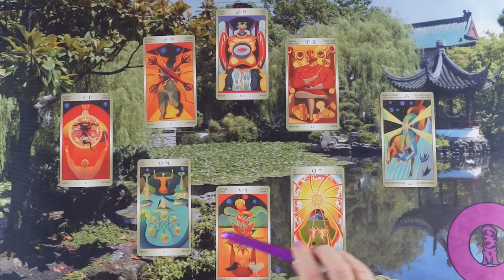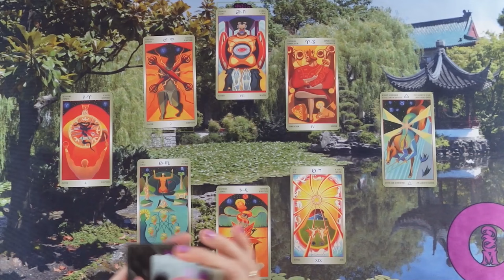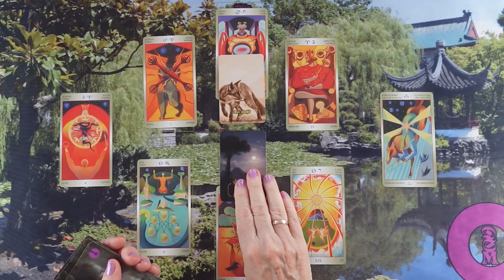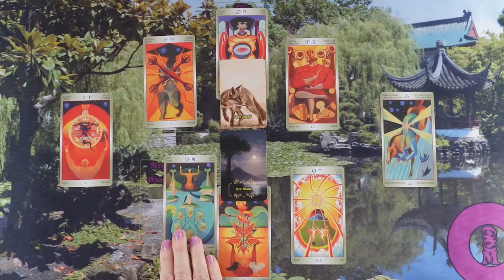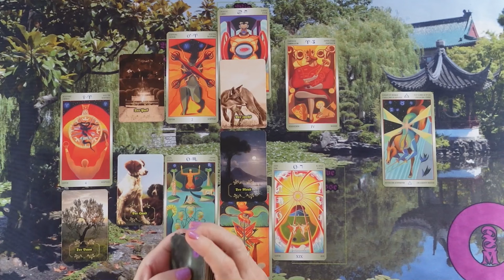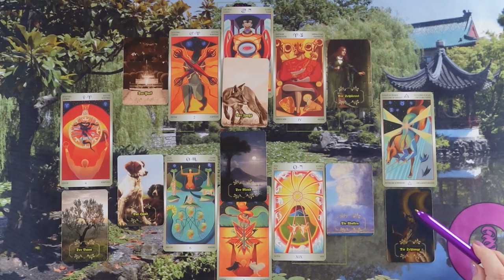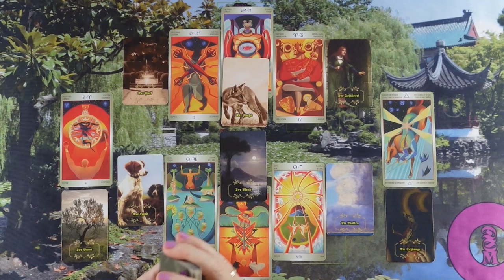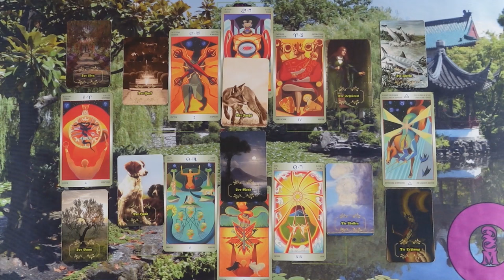ORAKEL a szerelmi kapcsolatodra ❤Jóslás